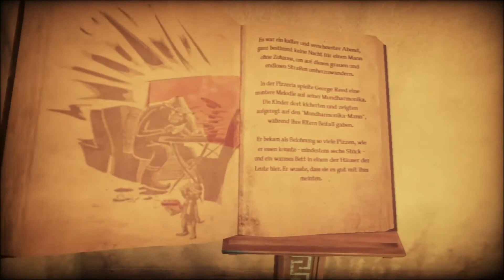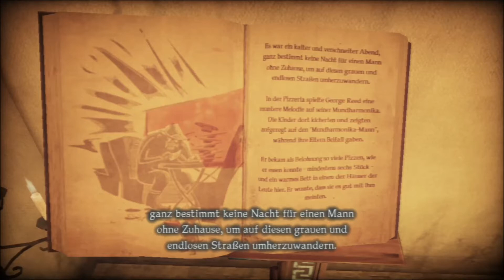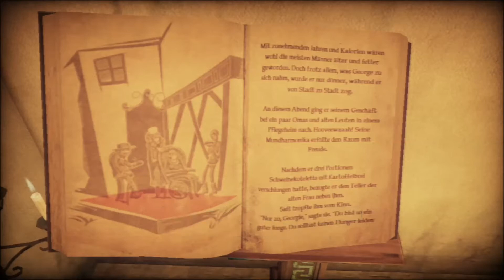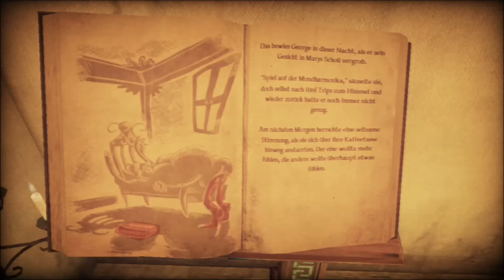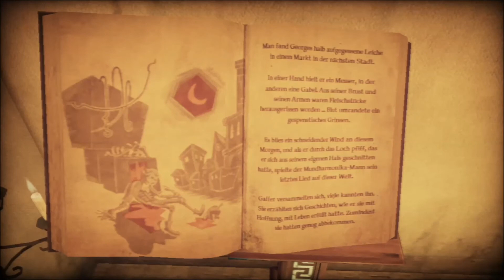Let´s play Shadows of the Damned #5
Heute verschlägt es uns auf auf den Kanibalen Karneval. Könnte eigendlich ganz amüsant werden. Leider läuft da so eine große Spassbremse rum... Aber nicht mehr lange MUAHAHA